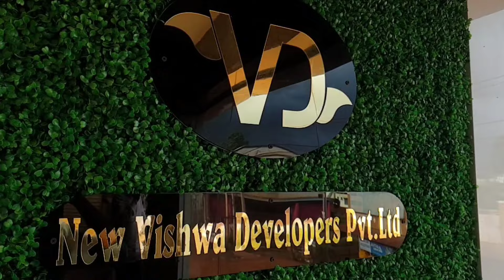earthquake Humanabad | MLA Siddu Patil Humanabad